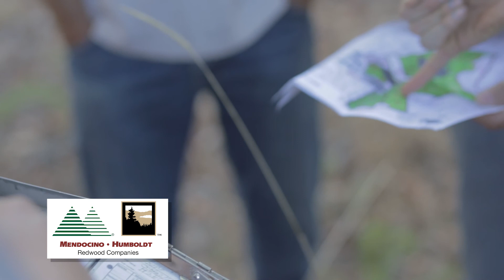Forest Management: Tan Oak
VP, Forestry and California Registered Professional Forester (RPF), Dennis Thibeault, explains the management of tan oak on Mendocino/Humboldt Redwood Company’s forestlands. To learn more about our forestry practices, please